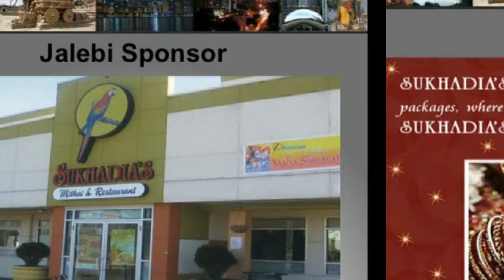VIDYARANYA KANNADA KUTA: DEEPAWALI/RAJYOTSAVA 2013: INVOCATION & ANTHEMS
VIDYARANYA KANNADA KUTA, CHICAGO
CELEBRATES
DEEPAWALI AND KANNADA RAJYOTSAVA
ON MOVEMBER 9, 2013
AT
THE HI9NDU TEMPLE OF GREATER CHICAGO
LEMONT, ILLINOIS

INVOCATION AND ANTHEMS